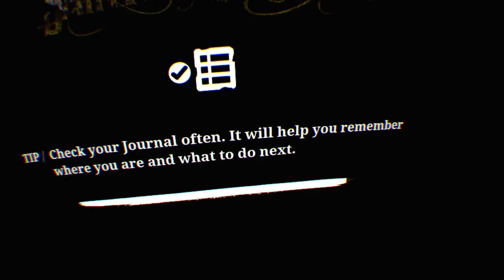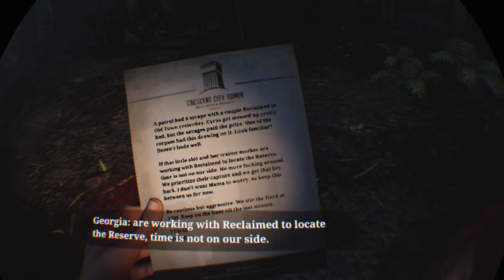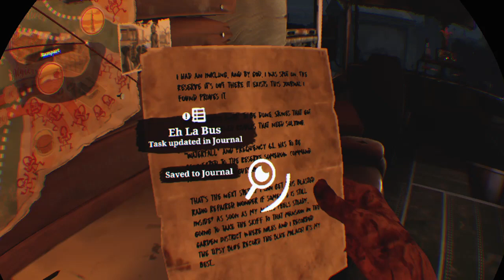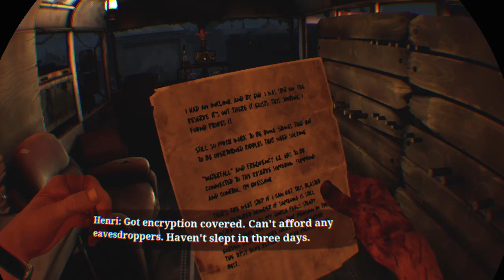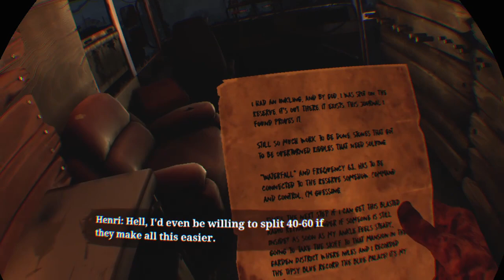The Walking Dead: Saints & Sinners | Part 1 | Our Zombie Adventure Begins